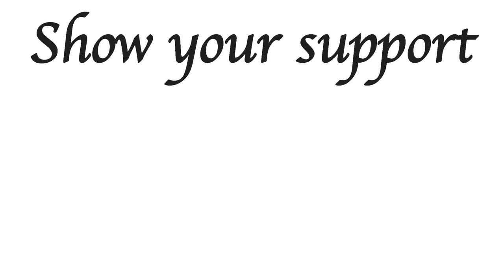Playstation + Review - Bulletstorm Full Clip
No I am not usually one for First Person Shooters but this is definitely not a usual FPS... Call of Duty this aint! It's totally insane and doesn't care about conventions. Sounds pretty good so far.

So...